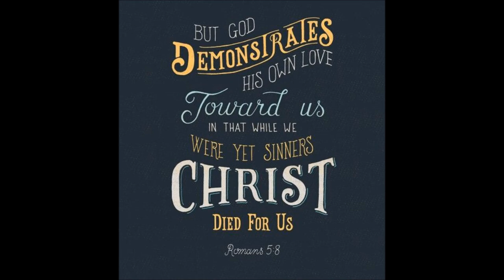Breath Upon Me - Jordan Gorman - Youth CD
NEW CDS 2018